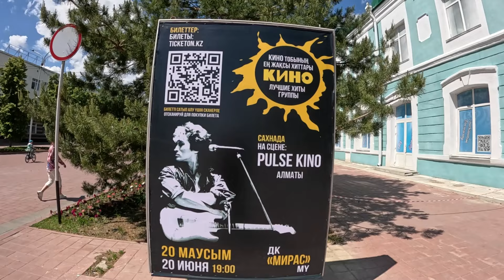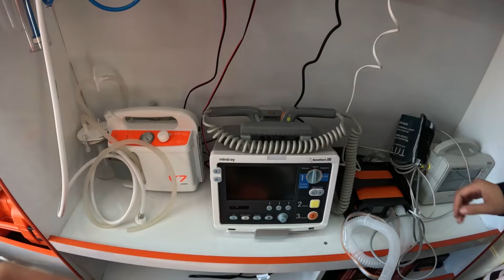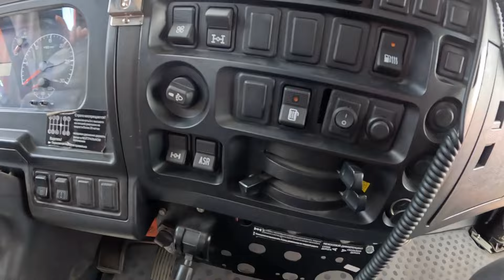Костанай, запустили прямые рейсы в Турцию, 1 июня праздник День защиты детей, парк аттракционов 2024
Костанай - как прошел Международный день защиты детей. Отличная новость, у нас открыли прямые рейсы из Костаная в Анталью, Турция.
Карта VISA Kaspi gold 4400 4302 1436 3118 Казахстан
Карта Мир 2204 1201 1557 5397 Россия